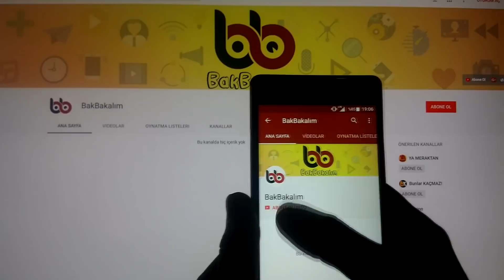10 Terkedilmiş DEVASA Gemi !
İlk deniz aşırı ulaşım araçlarından birisi olan gemiler yüzyıllar boyunca özellikle kıtalararası yolculuklarda ve yük taşımacılığında sıkça kullanılmaktadır. Birçok uzmana göre oldukça güvenli bir ulaşım aracı olan gemiler maalesef kötü hava ve deniz koşulları, gemilerdeki aksaklıklar sebebiyle batmakta ve kullanılmaz hale gelmektedirler. BakBakalım'ın bu videosunda size dünyanın çeşitli sebeplerle terk edilmiş 10 büyük gemisinden bahsedeceğiz.